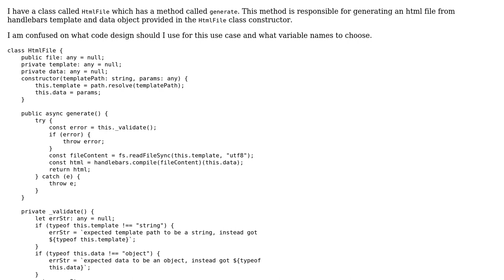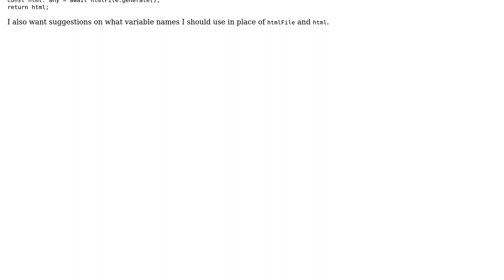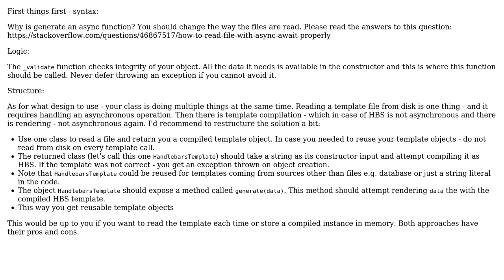Code Review: Generate HTML file from Handlebars template and data object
With thanks & praise to God, and with thanks to the many people who have made this project possible! | Content (except music & images) licensed under CC BY-SA | Music | Images & others | With thanks to user jakubiszon user Amir Saleem and the Stack Exchange Network Trademarks are property of their respective owners. You are responsible for your own actions.